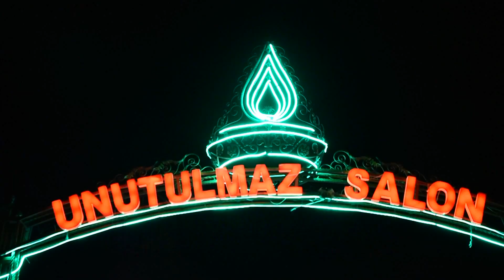ork.Maksim Sen 2018 HD / Bozuk Domata / NeW HiT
ot nai-dobrite v BG